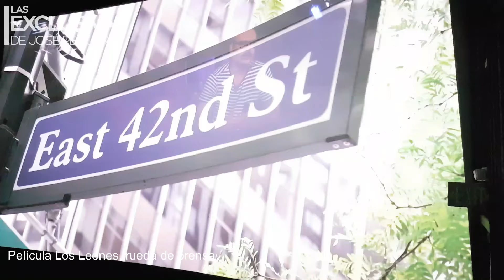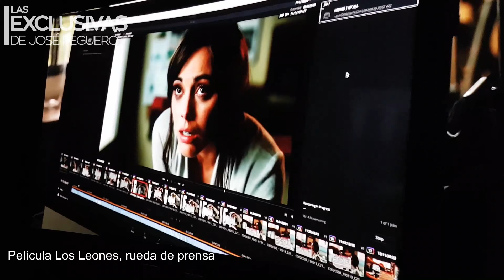Película los Leones, imágenes exclusivas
Para más información visita Ensegundos.do

Se acerca la fecha de estreno de la película dominicana más esperada del 2019 “Los Leones”, y para presentar los detalles de este proyecto los productores del filme realizaron una rueda de prensa donde develaron novedades e imágenes inéditas que traerá la secuela de “Que León”, en este evento estuvieron presentes parte del elenco, al igual que su director Frank Perozo.

Los invitados pudieron ver imágenes inéditas del detrás de cámaras en exclusiva, así como parte de la estrategia mercadológica que acompañará este estreno. “Los Leones” es protagonizada por Raymond Pozo, Miguel Céspedes, Ozuna y Clarissa Molina, quienes se hacen acompañar de Celines Toribio, Jorge Pabón “Molusco”, Stephany Liriano, Irving Alberti, Jaime Mayol, Geraldine Bazán, María Elisa Camargo, Reynaldo Pacheco, Candy Flow, Anyelina Sánchez y Roger Wasserman. Con apariciones especiales de Ala Jaza, , Casper Smart, , Dj Luian, Mariluz Acosta, Ovandy Camilo, Franklin Romero Jr. y Sarodj Bertin.